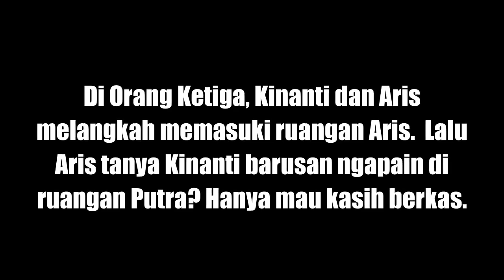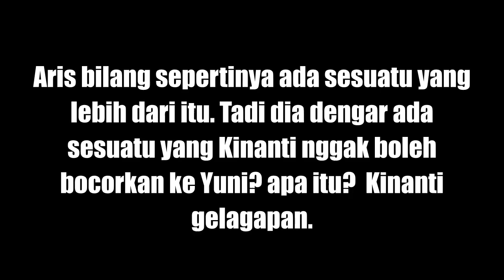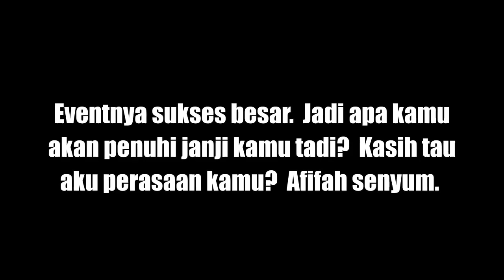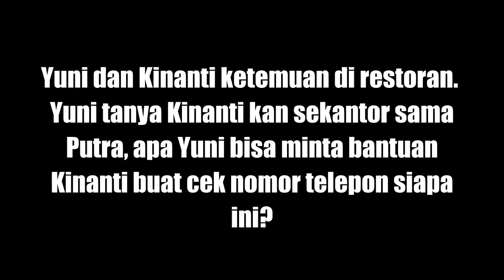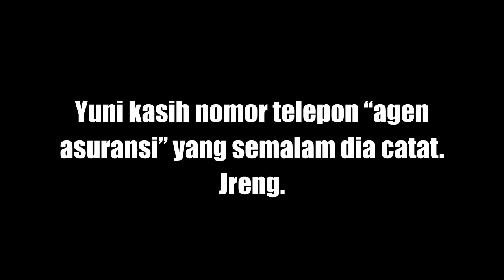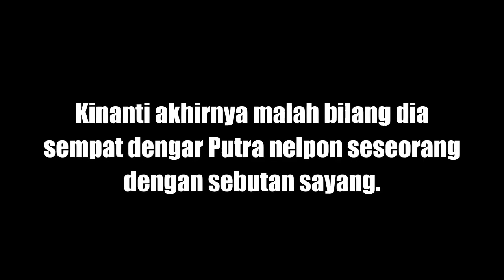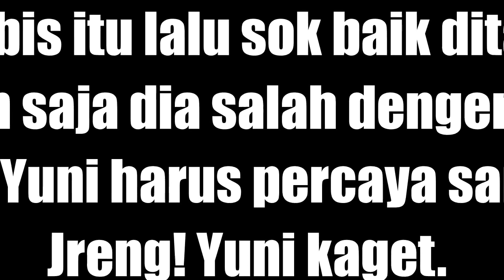Sinopsis Sinetron SCTV Orang Ketiga Episode 297 298 Kamis 2 Agustus 2018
Aris ancam kalau nggak jujur dia akan pecat. Maka Kinanti makin cemas. Akhirnya Kinanti malah bilang sebenarnya Pak Putra mengancam saya. Jreng! Aris kaget.  mengancam?

Sementara di Orang Ketiga juga, Rangga dan Afifah di tempat event. Klien salaman. Makasih atas event yang sukses besar ini.  Rangga lalu bilang ke Afifah; kamu denger Fah?  Eventnya sukses besar.  Jadi apa kamu akan penuhi janji kamu tadi?  Kasih tau aku perasaan kamu?  Afifah senyum.